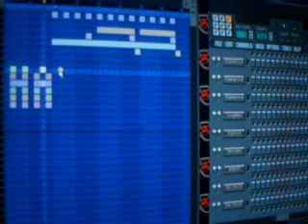Happy Birthday Renee Dawn Molina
i owe you a funny moment